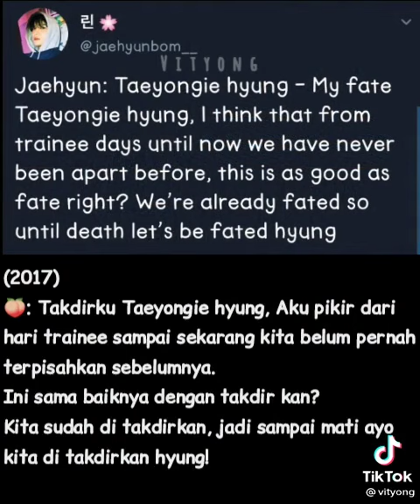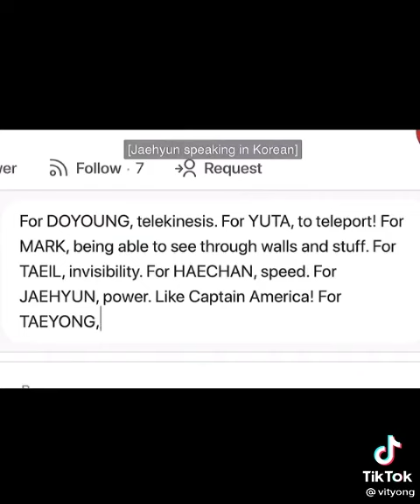gimana ga baper cobak 😌